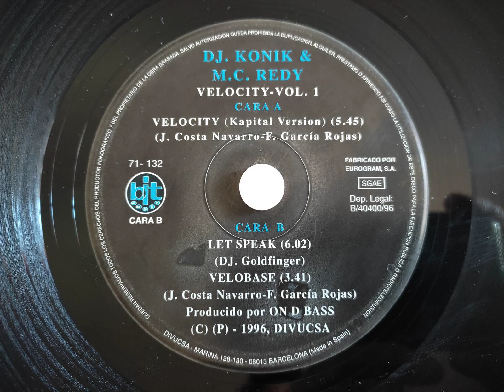DJ KONIK & MC REDY - Velocity(Kapital Version)